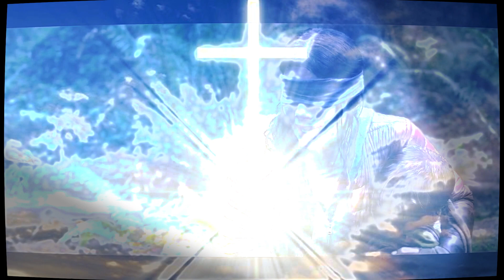Trump is Satan Devil Antichrist Lucifer 5g covid-19 bohemian grove illuminati NWO God King Gates